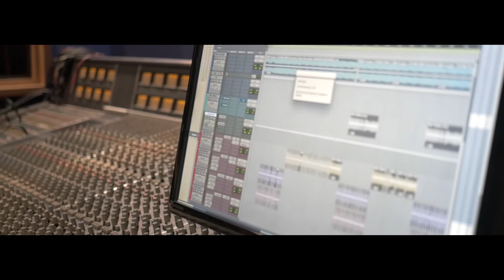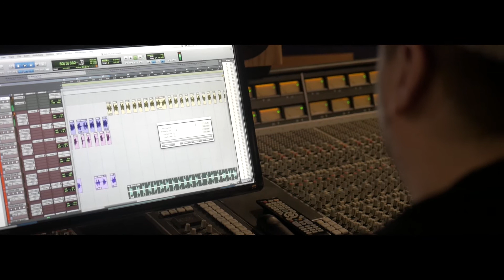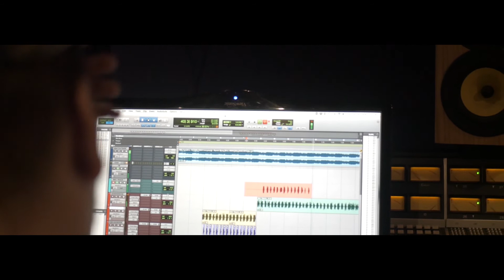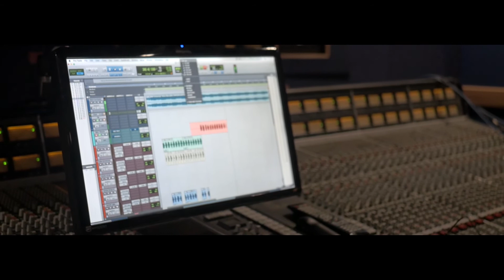Leeskey in the studio working, dedicated2money entertainment vlog